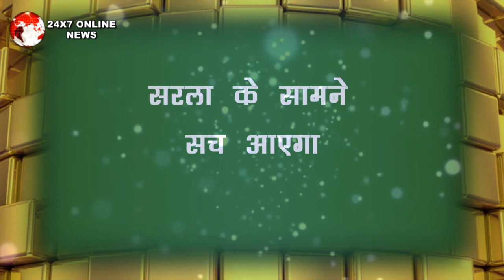KUNDALI BHAGYA || PREETA का प्यार देख कर करन पहुचेंगा प्रीता के पास "सरला देगी मुहंतोड़ जवाब "